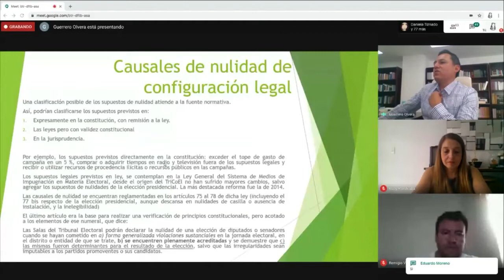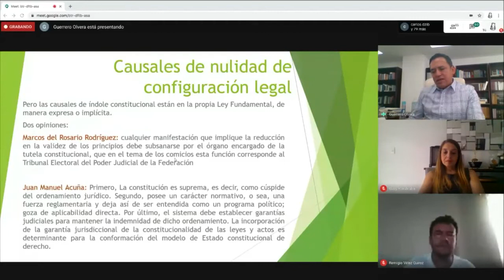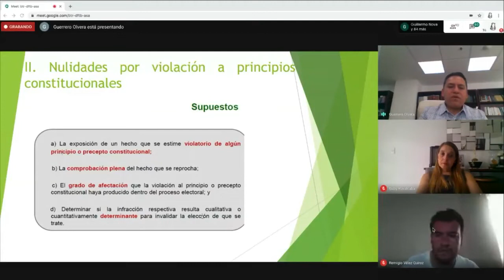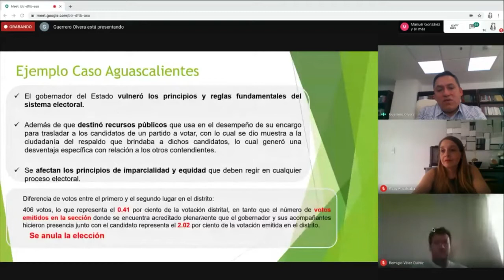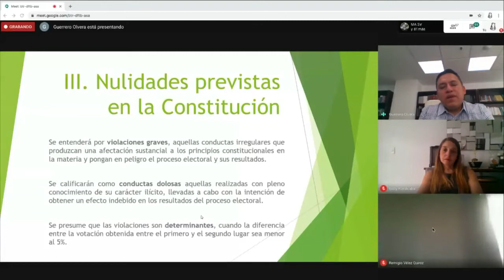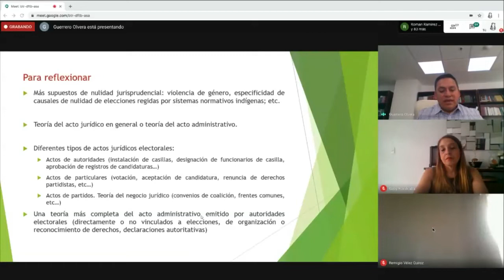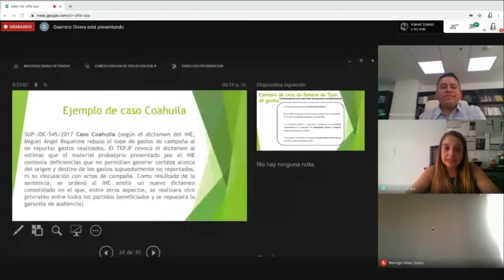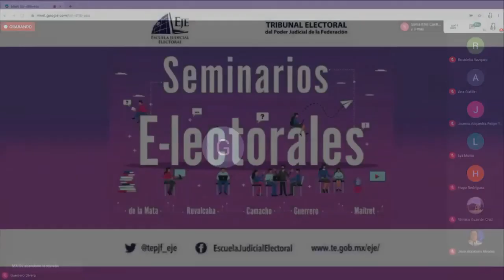Causales constitucionales de la nulidad de la elección – Magdo. Sergio A. Guerreo Olvera – 07/04/20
Seminario E-lectoral de Nulidades Electorales organizado por la Escuela Judicial Electoral, en esta ocasión con la participación del magistrado Sergio Arturo Guerrero Olvera, integrante de la Sala Regional Guadalajara del TEPJF, con el tema Causales constitucionales de la nulidad de la elección.